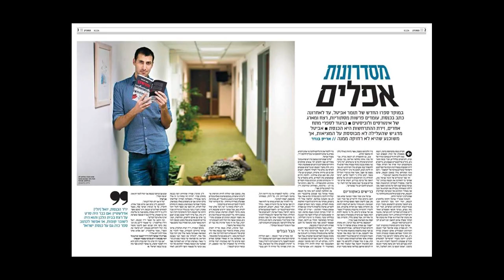Naked Government: How to Make Politics Sexy | Tomer Avital | TEDxWhiteCity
Tomer Avital was an investigative journalist who gave it all up to pursue transparency in the political system.

After leading a successful crowd-funded campaign called "100 Days of Transparency", he now tracks politicians through creative means, such as private investigators.

In parallel, he raised funds to support the first-ever public lobbyist, authored a murder-mystery thriller set inside the Israeli Parliament, and produces comical clips uncovering the political decision-making process.

After a decade working as a journalist for major media outlets influenced by political and commercial interests, Tomer Avital was frustrated. He went on to found “Days of Transparency,” a crowd-funded project leveraging new journalistic tools, such as private investigators and tech volunteers, to hold elected officials to higher standards of accountability.
Tomer now creatively campaigns to improve participation in politics and to generate transparency in government. He raised funds to support the first-ever public lobbyist, authored a murder-mystery thriller set inside the Israeli Parliament, and produces comical clips uncovering the political decision-making processes.